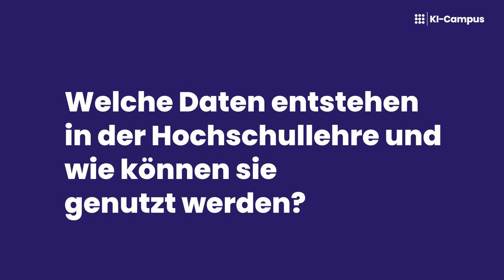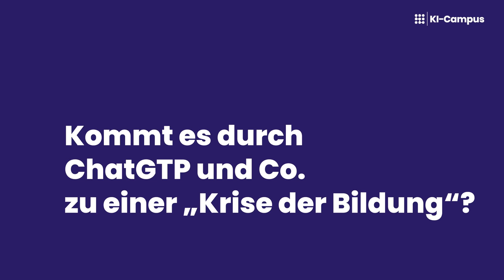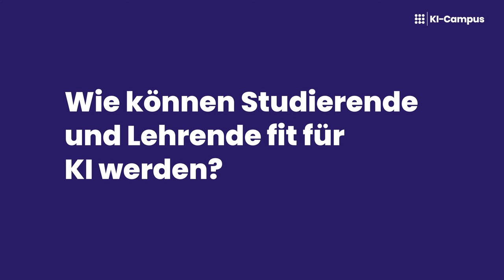Alexander Klein (Universität Konstanz) über KI-Tools wie ChatGPT in der Hochschule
Das Interview mit Alexander Klein (Universität Konstanz) entstand im Rahmen des University:Future Festivals (U:FF), das vom 26. bis 28. April 2023 unter dem Motto “Heads Up!” stattfand – veranstaltet vom Hochschulforum Digitalisierung (HFD) und der Stiftung Innovation in der Hochschullehre (StIL). Der KI-Campus betreute als Bühnenpartner den Track “AI & Technology“ in der Maschinenfabrik in Heilbronn und im Livestream. 🚀

0:00 Welche Daten entstehen in der Hochschullehre und wie können sie genutzt werden?
1:01 Welche Vorteile bieten KI-Tools in der Hochschullehre?
2:10 Kommt es durch ChatGPT und Co. zu einer "Krise der Bildung"?
3:11 Wie können Studierende und Lehrende fit für KI werden?
3.38 Welche Kompetenzen werden für die Nutzung von KI-Tools benötigt?
4:46 Wie könnte die KI-gestützte Hochschule der Zukunft aussehen?
6:32 Wie war das University:Future Festival für dich?